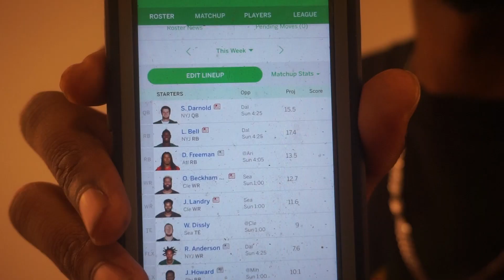College Q&A ! (Get To Know Me)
Yooooo! Back with a Q&A Video today. Figured it would allow more of the newer people to be properly introduced. Im back widdit, new vlog this week.

FAQ
Age: 18
School: Kennesaw State University
Camera: Canon T5I and occasionally a Canon PowerShot Elph